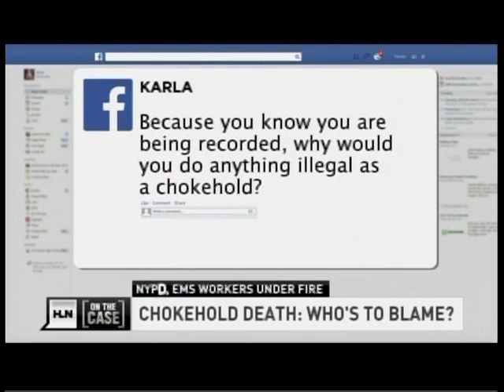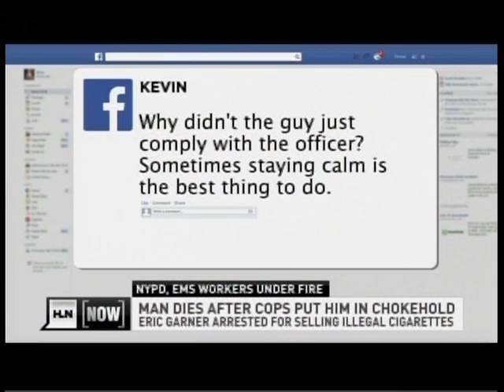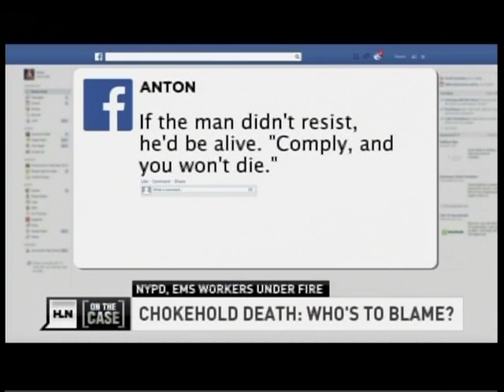Choke-hold Death: Whose To Blame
Choke-hold Death: Whose To Blame. Legal Analysis with Florida Criminal Defense Attorney Janet Johnson on HLN